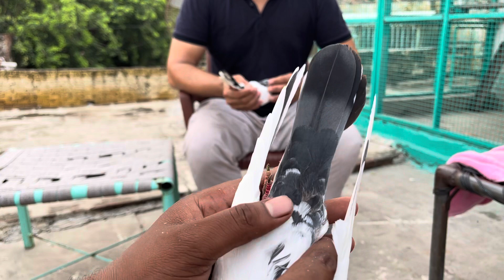Most Finest Teddi Kabootar of Ustad Nomi PNT